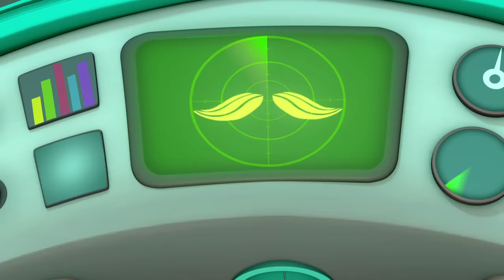Octonauts - Keeping Things Shipshape | Cartoons for Kids | Underwater Sea Education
The Octonauts lives inside the Octopod and its important to keep things shipshape. The Octopod is a mobile undersea vehicle, and it is the Octonauts' home and headquarters.